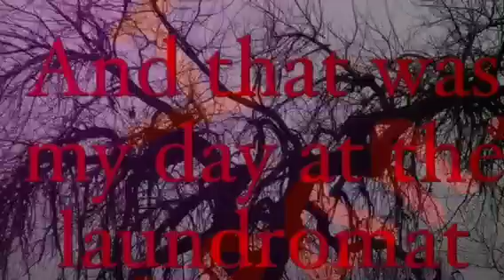My day at the laundromat!! HALARIOUS!!!!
I actually get scared at one point,the part before I started hitting "the monster" (my little bro)!!! Lol